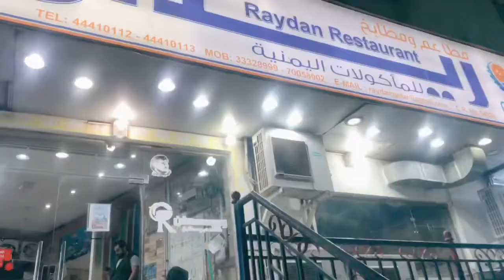Bowling 🎳 center | travel vlog | food and coffee espresso vlog | doha qatar | latte art vlog 😯